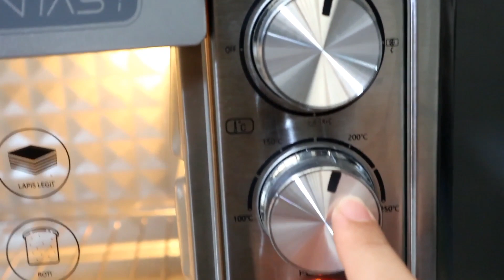CARA MEMBUAT SPONGE CAKE LEMBUT DAN ENAK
hai semua bertemu lagi dengan saya di channel delapan tutorial dan tips semoga kita selalu dalam keadaan sehat walafiat, kali ini saya mau berbagi cara membuat sponge cake lembut dan enak selamat mencoba ya..

Sponge Cake

bahan
225gr tepung protein sedang
200gr gulapasir
8butir telur
1sendok SP

langsung aja ya check video  cara membuat sponge cake lembut dan enak